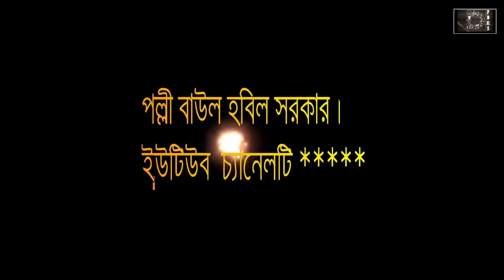হাশর V কেয়ামত (২য় খন্ড) বাউল হবিল সরকার V বাউল শাপলা সরকার।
শিল্পীঃ বাউল হবিল সরকার।